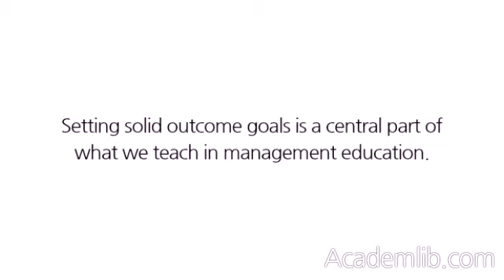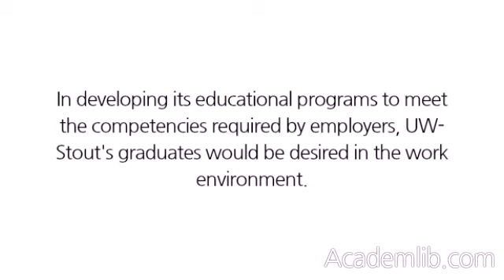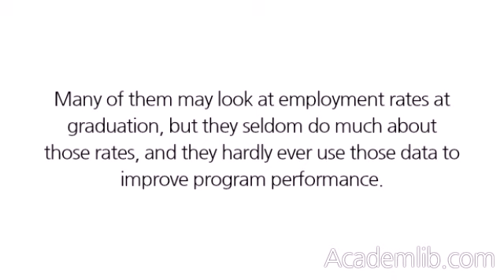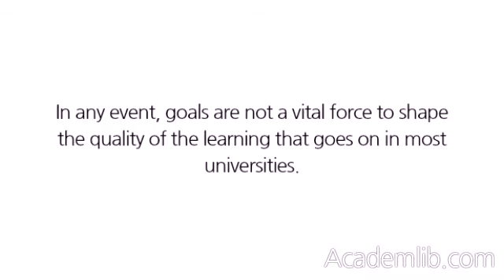WE PREACH, "THE IMPORTANCE OF GOALS"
Setting solid outcome goals is a central part of what we teach in management education. There is a large body of evidence showing that general goals are more effective than no goals, specific goals are better than general goals, more difficult goals (to a point) lead to more productive behavior than easy goals (see, e.g., Latham, 2004). Kerr (1975) pointed out the importance of choosing the appropriate goals. His ideas and other research led to the conclusion that outcome goals produce better performance than activity goals. Almost without exception, research has supported the efficacy of goal setting as a central part of providing direction to an organization (see, e.g., Mitchell, Thompson, & George-Falvy, 2000). ...